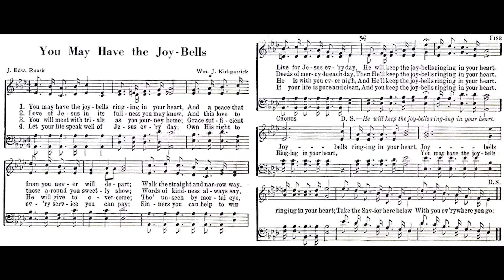You May Have the Joy Bells / William Kirkpatrick, J. Edward Ruark • piano hymn played by Luke Wahl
♫ Melodies of Praise Number 134
Author: J. Edward Ruark // Composer: William J. Kirkpatrick
VERSE 1.
You may have the joy-bells ringing in your heart,
And a peace that from you never will depart;
Walk the straight and narrow way,
Live for Jesus every day,
He will keep the joy-bells ringing in your heart.
Refrain:
Joy-bells ringing in your heart,
Take the Savior here below
With you everywhere you go;
2. Love of Jesus in its fullness you may know;
And this love to those around you sweetly show;
Words of kindness always say;
Deeds of mercy do each day,
Then He’ll keep the joy-bells ringing in your heart.
3. You will meet with trials as you journey home;
Grace sufficient He will give to overcome;
Though unseen by mortal eye,
He is with you ever nigh,
And He’ll keep the joy-bells ringing in your heart.
4. Let your life speak well of Jesus every day;
Own His right to every service you can pay;
Sinners you can help to win
If your life is pure and clean,
And you keep the joy-bells ringing in your heart.

Source: 50 Uncommon Songs: for partakers of the common salvation #50